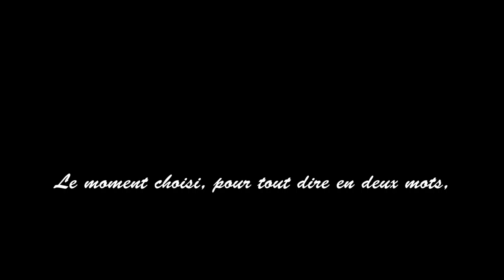Mariage faire part 01